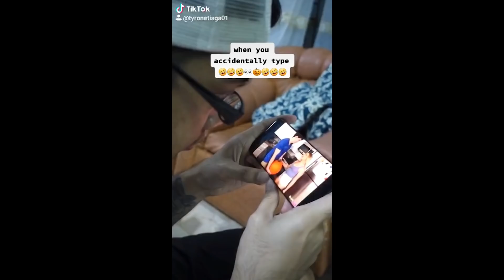Tyrone Tiaga TikTok Compilation #37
Compilation ng mga comedy/funny videos ko sa TikTok.